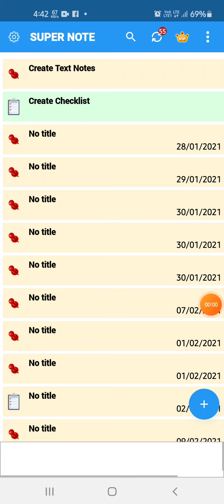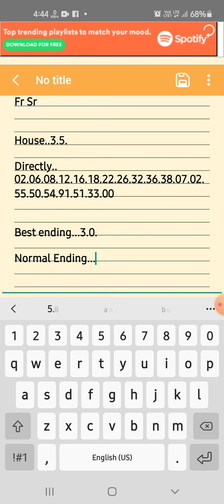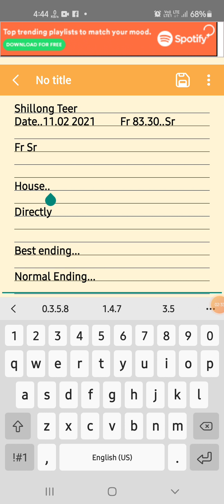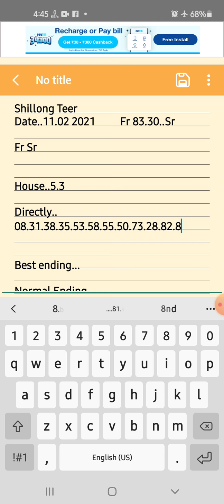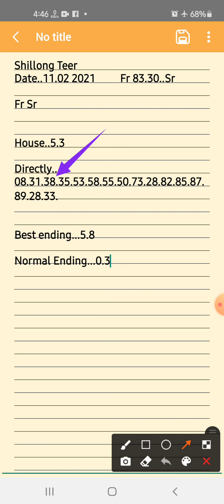Shillong Teer video Sure onggen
Own your risk

Lacky number coming soon 5 house single number 73..38..hitting kaaba

Booking number links...

Mitela